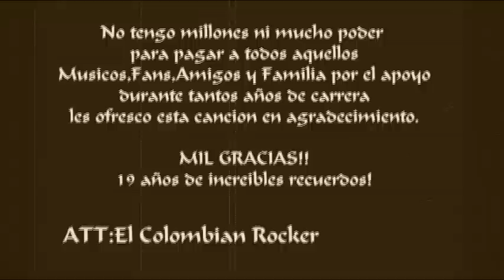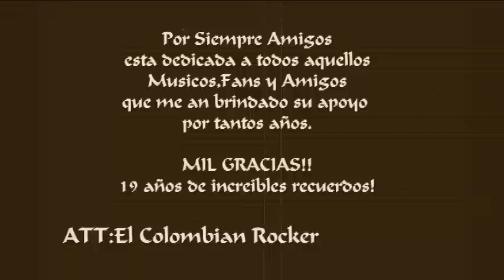Por siempre amigos - El Colombian Rocker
Cancion que pertenece al album  69 rocks 2011.
 compuesta por El Colombian Rocker.